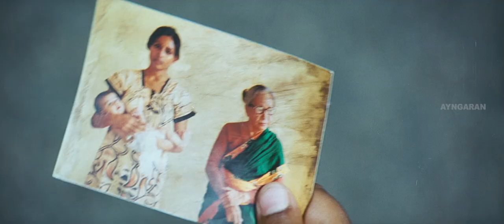அம்மா ரொம்ப அழகா இருக்காங்க ல? | Nandalala Movie Scenes | Mysskin | Snigdha Akolkar | Ashwath Ram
Ayngaran Watch Nandalala full movie scenes featuring Mysskin, Nassar & Rohini in the lead roles. Nandalala is a 2010 Tamil drama film written and directed by Mysskin.

Movie Credits :
Based on Kikujiro by Takeshi Kitano
Produced by K. Karunamoorthy, C. Arunpandian,
Starring Mysskin, Snigdha Akolkar, Ashwath Ram, Nassar, Rohini
Cinematography Mahesh Muthuswami
Edited by Ravi Shankar